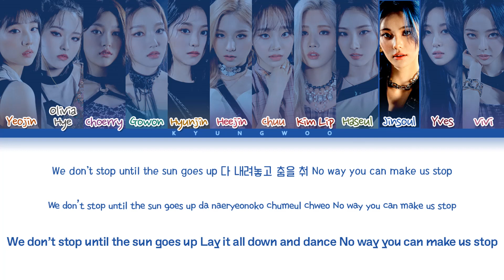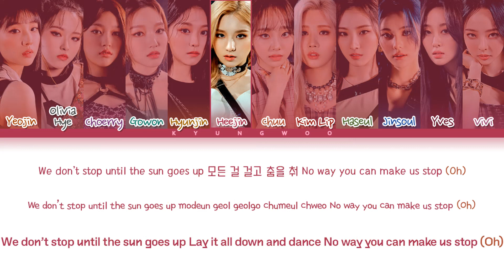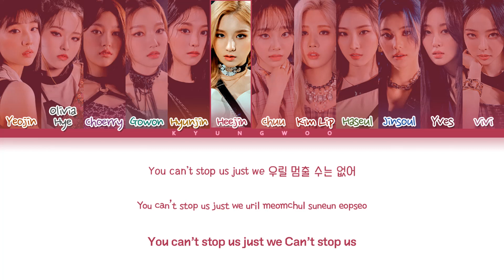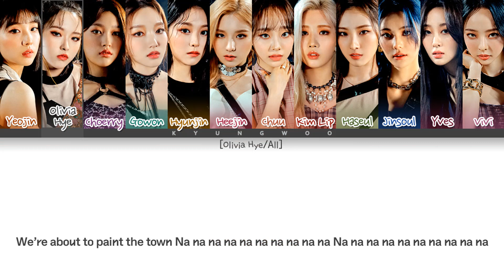LOONA (이달의 소녀) - PTT (Paint The Town) (Color Coded Lyrics)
• Track ♫: PTT (Paint The Town)
• Album: &
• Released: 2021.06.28